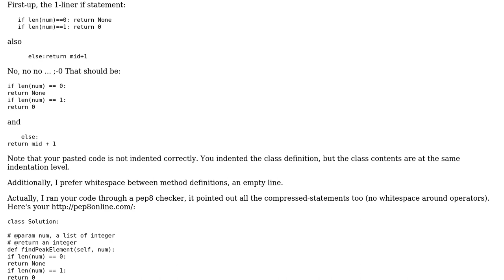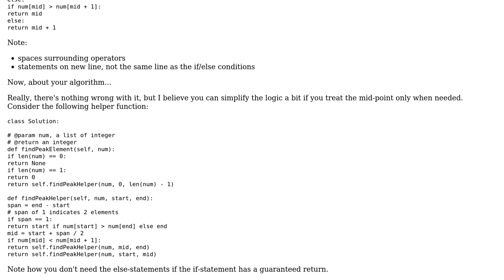Find the peak element using BS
With thanks & praise to God, and with thanks to the many people who have made this project possible! | Content (except music & images) licensed under CC BY-SA | Music | Images & others | With thanks to user TheCoffeeCup user rolfl user mittu and the Stack Exchange Network Trademarks are property of their respective owners. You are responsible for your own actions.